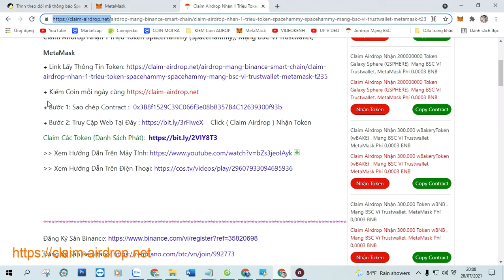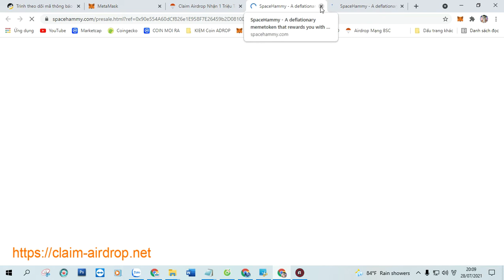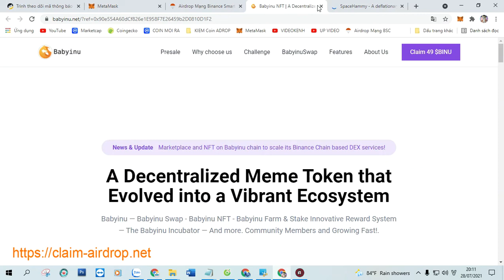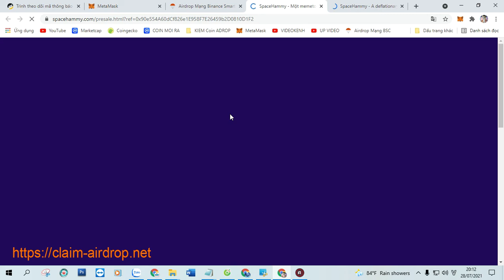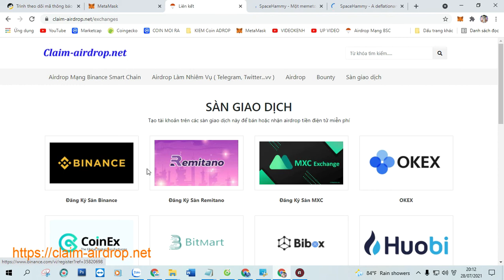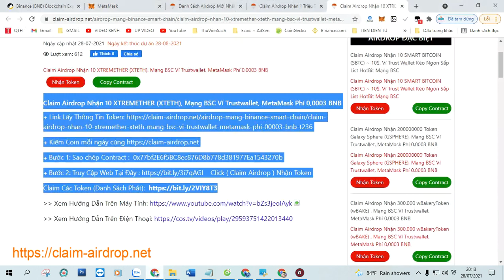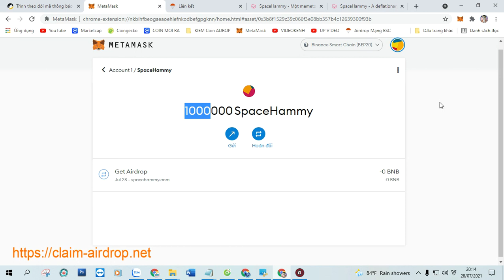Claim Airdrop Nhận 1 Triệu Token SpaceHammy (SpaceHammy), Mạng BSC Ví Trustwallet, MetaMask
+ Bước 1: Sao chép Contract :  0x3B8f1529C39C066f3e08bB357B4C12639300f93b

+ Bước 2: Truy Cập Web Tại Đây Click ( Claim Airdrop ) Nhận Token